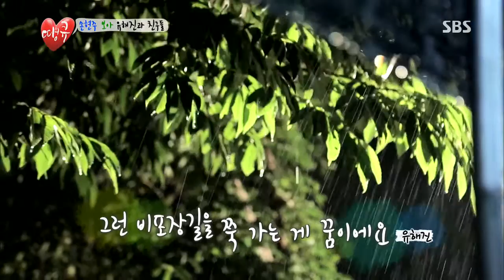땡큐 Thank you 130809 #2(13)